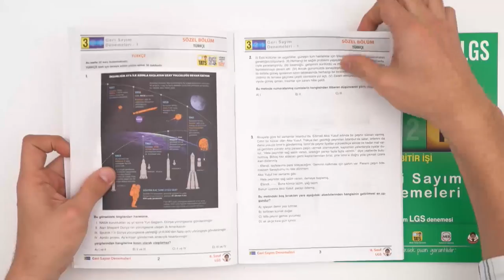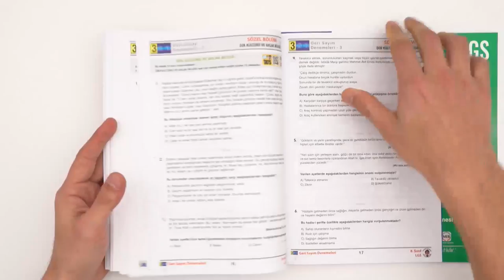LGS Geri Sayım Denemeleri 3 ÇIKTI!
LGS geri sayım denemeleri 3 çıktı! 3 adet tam LGS denemeleri içeren MEB kazanımlarına %100 uyumlu olan bu kitap ile LGS sınavına 2005tayfa bomba gibi hazır olacaksın!😎
LGS Hızlı Son Tekrar Programı Seti👉
LGS Detaylı Son Tekrar Programı Seti👉